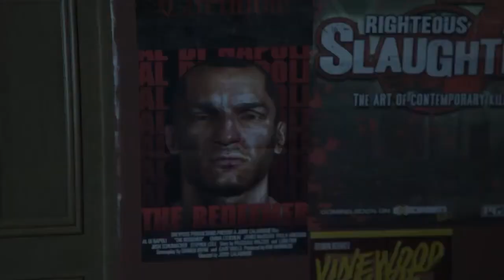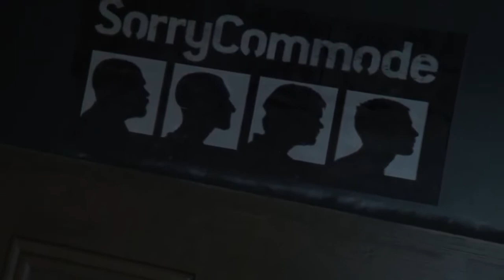Hall & Oates - Maneater (Unofficial GTA5 Fanmade Music Video)